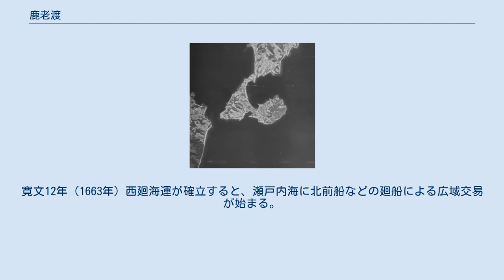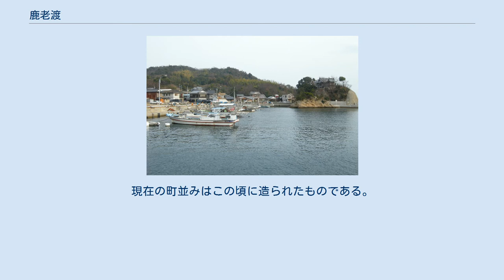鹿老渡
鹿老渡 鹿老渡 (広島県) 鹿老渡（かろうと）は、広島県南部の地名。
 瀬戸内海芸予諸島の一つ、倉橋島の最南端に位置する地区。
住所は全域が広島県呉市倉橋町鹿老渡になる。
また全域が瀬戸内海国立公園に指定されている。
 鹿老渡の中心部は陸繋島である。
北端は幅30mほどの堀（海峡）で区切られているため、一部の資料では”鹿老渡島”表記をしているものもある。
北端は堀切橋、南端は鹿島大橋によって結ばれ、ここより南が広島県最南端の有人島である鹿島になる。
なお倉橋島は音戸大橋/第二音戸大橋によって呉市本土と結ばれているため、呉市あるいは広島市から車でこの地区へ向かうことが出来る。
 鹿老渡には古墳時代に作られた古墳が少なくとも5つ確認されている。
中でも岩屋古墳は古墳時代後期（6世紀前半）の円墳で墓室は横穴式石室で作られており、瀬戸内島嶼においてこの形式のものとしては極めて珍しい物となっている。
 鹿老渡が歴史の表舞台に登場するのは江戸時代のこと。
寛文12年（1663年）西廻海運が確立すると、瀬戸内海に北前船などの廻船による広域交易が始まる。
廻船は山陽陸地側を通る”地乗り”航路と瀬戸内海中央部を通る”沖乗り”航路を通り、そして廻船一枚帆で追い風をはらんで更に潮の流れを利用して航行する構造であったため、”風待ちの港””潮待ちの港”が航路途中に整備されていった。
 鹿老渡もその中の一つの港であり、享保15年（1730年）に整備された。
現在の町並みはこの頃に造られたものである。
鹿老渡は特に地乗りの港として、九州の大名は参勤交代の際に本陣をここに置き、そして朝鮮通信使も宿泊している。
 明治時代以降、汽帆船の登場により風待ち潮待ちの港は必要がなくなったためこの港の存在意義はなくなったこと、山陽鉄道（山陽本線）の登場により物流自体が変わったこと、そしてこの付近は大日本帝国海軍呉鎮守府の支配下に置かれたことから、近代的な開発が進むことはなく衰退し近世の町並みをそのまま残すことになった。
 昭和36年（1961年）音戸大橋が開通し呉市本土と陸続きとなり、昭和50年（1975年）鹿島大橋開通により鹿島と陸続きとなった。